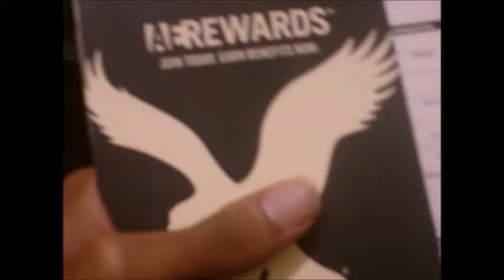Southlake Mall Rue 21 Graphic Shirts Pickup Vlog With Playa July 22,2016